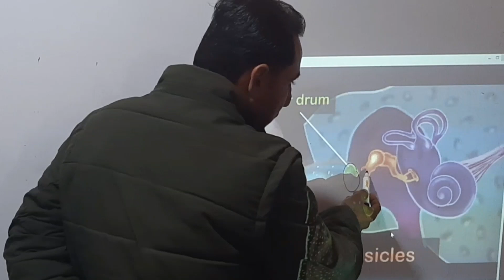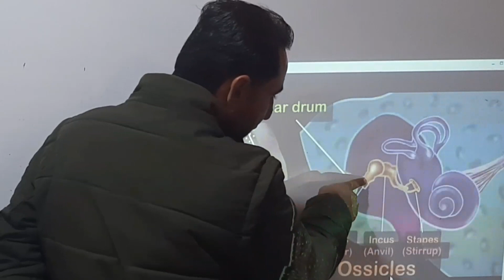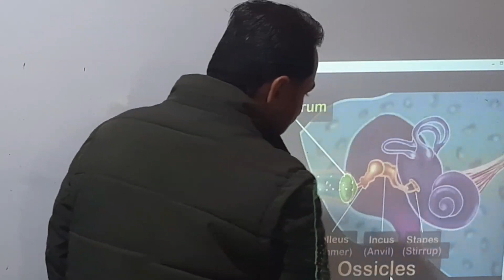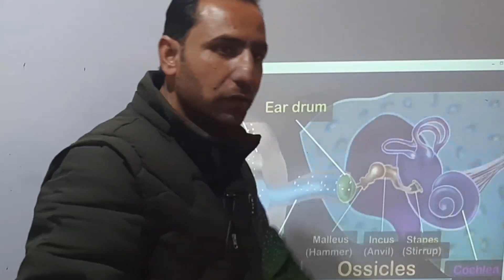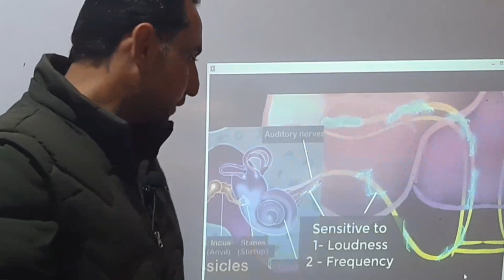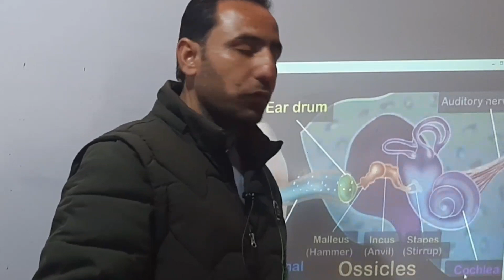Hearing Of Sound//Physics Of Hearing Class 10th Chapter 12 Sound lecture 3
How Sound Haer by Human
Physics of Hearing
Physics Class 10th
Sana School System
lecture 3
Chapter 12
How Energy Converted into Sound
Detection of Sound
Sound energy used by detector